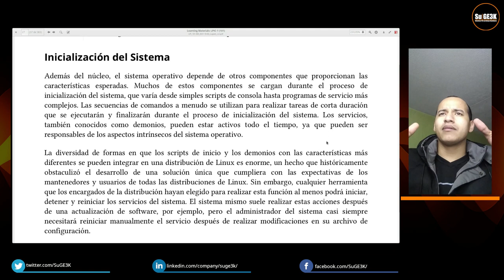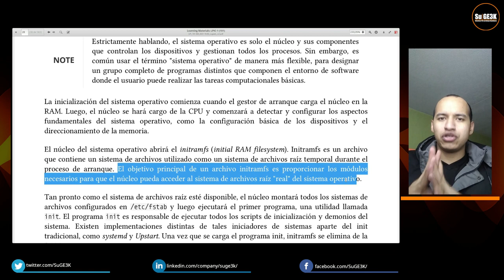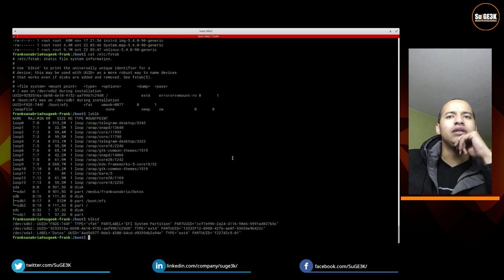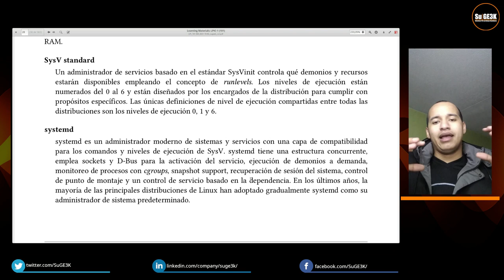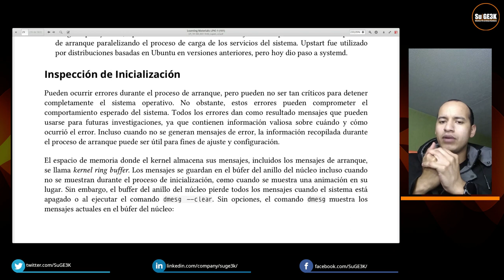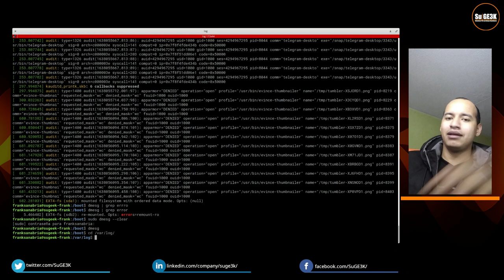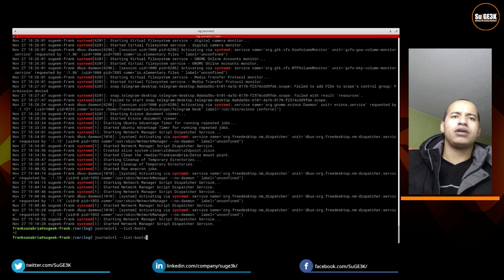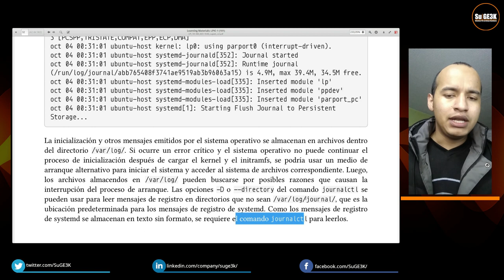Curso LPIC-1 Examen 101 Capitulo 101.2.2: Arranque del Sistema 2